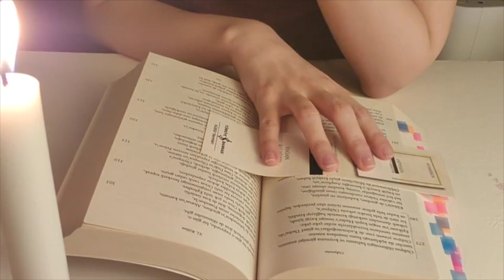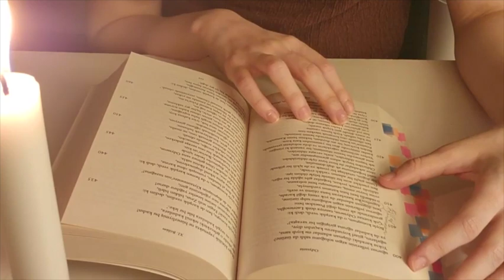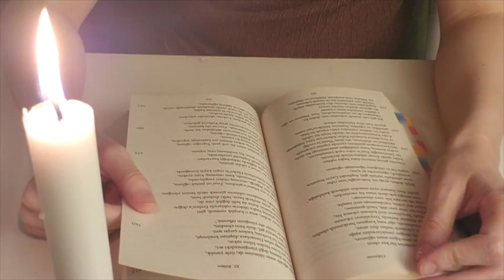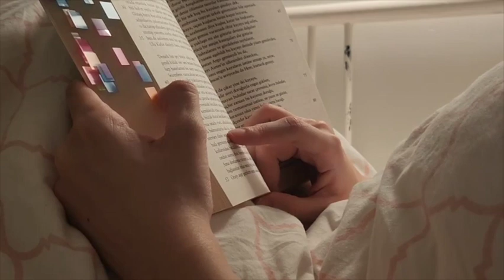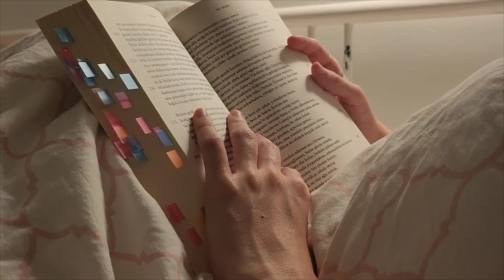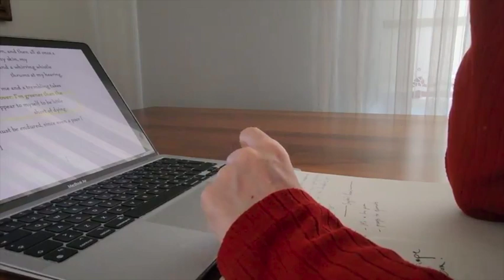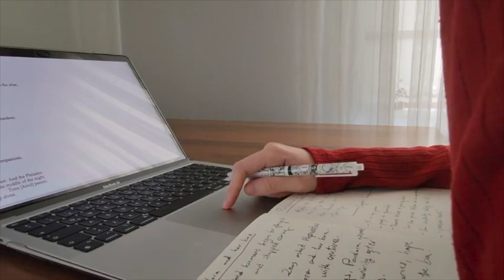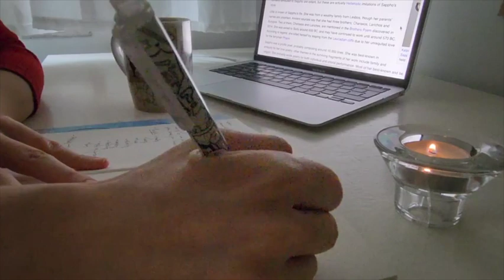Study With Me Classical Literature in the Hogwarts Library | Harry Potter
In this video, I am studying Odyssey and Sappho.